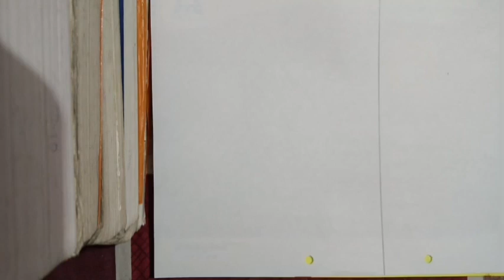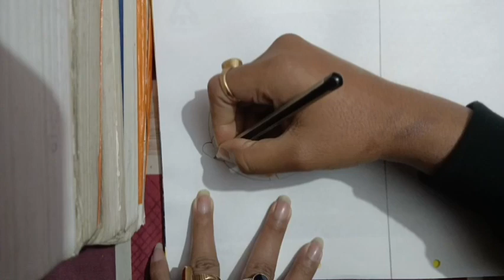How to draw a mix❤️+🥰+💔+😭 emoji drawing easy|| Step by step emoji drawing for beginners in easy way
Hi,
ArtsbyDS07

About this video :- Aaj k video me mai bana Rahi hu mix Emoji Drawing jisme Maine 4 emoji liya h jo ye hai ❤️+🥰+💔+😭 en sabhi ko mix karke Maine ye ek emoji banaya hai. Jo ki bahut easy hai,
So video ko complete dekhiyega aapko bahut achha lagega .

Share 📞📱 this beautiful painting with friends and family on-WhatsApp,
☺️Press Bell 🔔

Emojis
Emojis drawing
Mix Emoji
Mix Emoji Drawing
❤️+🥰+💔+😭 emojis drawing
Emoji kaise banaye
emoji kaise banate h
emoji ji drawing kaise banate hai
emoji ki drawing kaise banaye
Drawing
Drawing tutorial
easy drawing
easy drawing for beginners
easy drawing for beginners step by step
easy drawing
emoji easy drawing
sad drawing
sad emoji drawing

Your suggestions :-